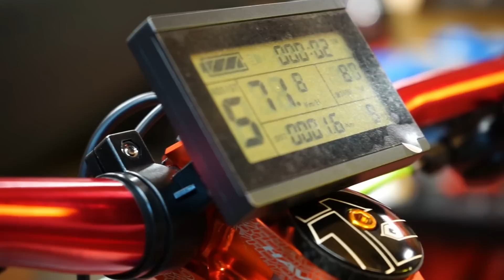Downhill e-bike Umbau mit 4000 Watt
Der erste Umbau ist schon fast ein Jahr her. In diesem Video seht ihr die Erfahrungen, die ich in der Zeit gemacht habe.
Hier gibt es noch verschiedene Link´s die zu Teilen führen, die ich empfehlen würde. Bitte auf 48/36 Volt Unterschiede achten, genauso wie auf die AH bei den Akku´s.

500w 26Zoll
1000w 26Zoll Im Angebot 199€
1000w 28Zoll
1500w(Versandkosten beachten!)
Mittelmotor 250w/500w

Jetzt wird´s teuer, die Akku´s

Die Links sind sogenannte Afilliate-Links! Das bedeutet, wenn ihr über diese Links etwas kauft, bekomme ich eine kleine Provision. Der Preis für euch ändert sich aber nicht!
Wenn ihr diesen Kanal bei aktuellen und Zukünftigen Projekten unterstützen wollt, könnt ihr auf das Paypal Konto: einen Betrag eurer Wahl einzahlen.